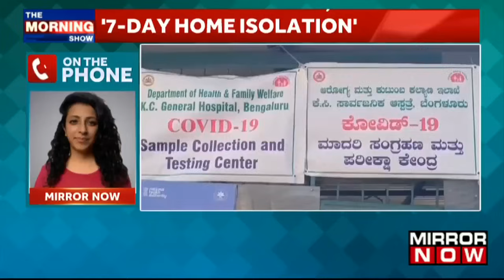JN.1 Rise Behind Concern, Karnataka Brings Back 7-Day Home Isolation For Covid Positive | Top News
Top News | India is seeing an uptick in the number of COVID-19 cases with the new variant JN.1 causing the worry. Now the Karnataka, Goa and Maharashtra have reported the maximum number of JN.1 Covid-19 cases. Dinesh Gundu Rao, the Karnataka Health Minister, stated that although the state has 34 instances of the JN.1 variety of COVID-19, the administration is well-prepared and nothing is "alarming." Keep an eye on Mirror Now for the latest developments.